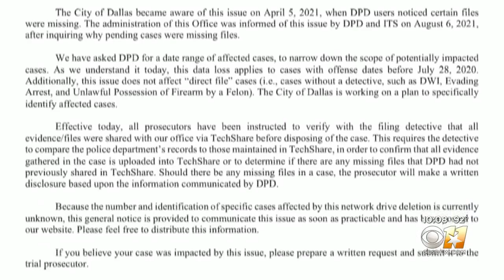22TB Of Files Deleted From Dallas Police Department's Network, Prosecutions Could Be Affected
Around 22 terabytes of data were inadvertently deleted from the Dallas Police Department's network, and officials in Dallas County are looking into how many cases are going to be affected by the incident.